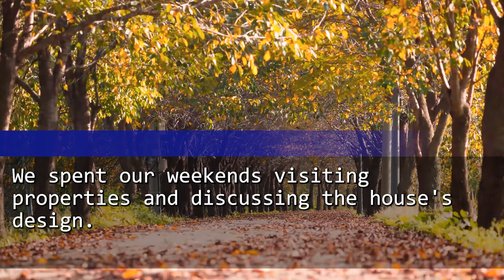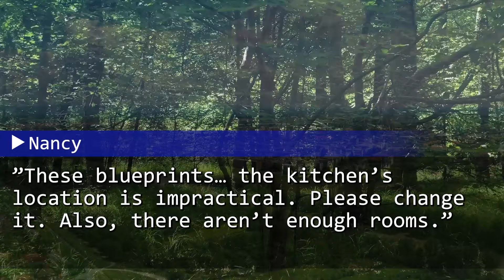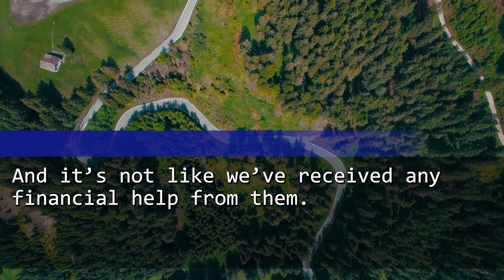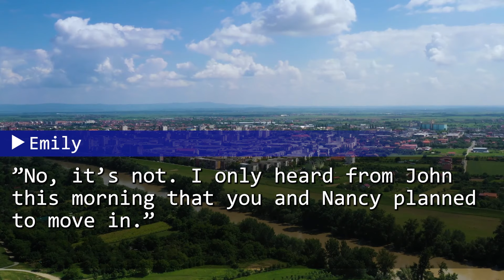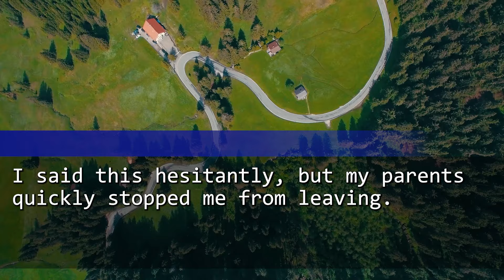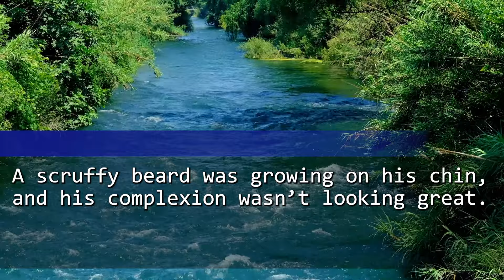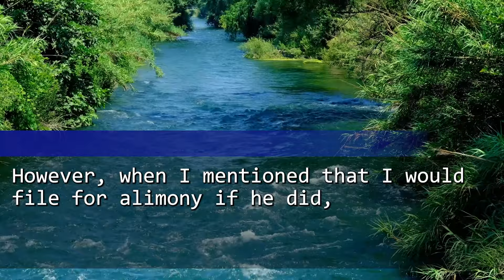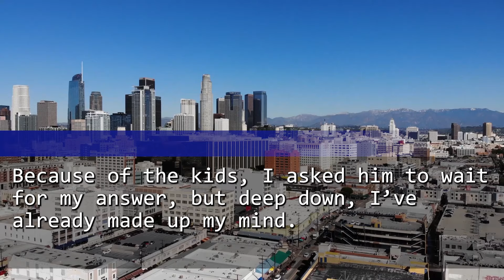My husband bought a new house:“My parents live with us. If you disobey, get out!” But the truth was…